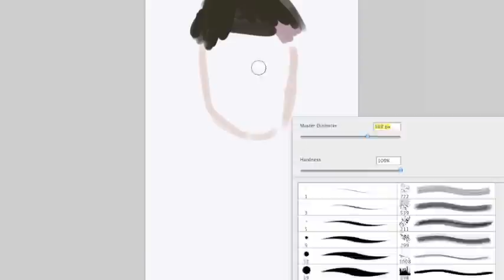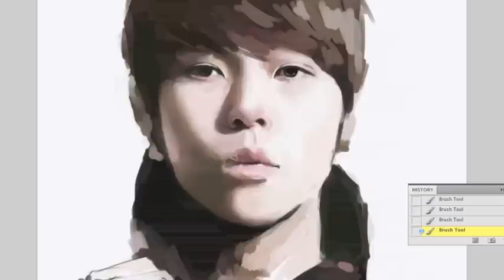Speed painting - Junhyung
Song - Mystline by Nujabes